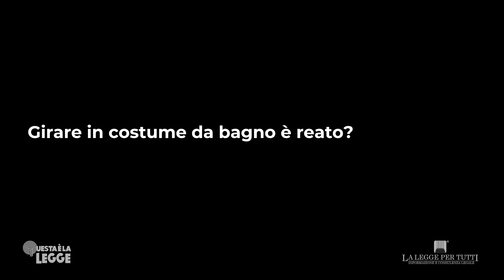Si può girare in città in costume da bagno? | avv. Angelo Greco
Contrariamente a quanto si legge su molti siti e forum in internet, camminare in costume da bagno o in bikini nel pieno del centro urbano non costituisce reato, né esistono leggi statili che lo vietino. Sicché, se è vero che tutto ciò che non è espressamente vietato deve considerarsi lecito, se ne trae una regola tanto chiara quando precisa: si può girare in città in costume da bagno.
Questa è la legge, Serie 4, Ep. 247
QUESTA E' LA LEGGE Una produzione Laleggepertutti
REGIA E MONTAGGIO VIDEO DI Ugo Carella